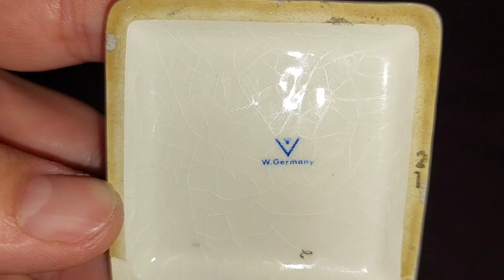Figura Vtg Goebel Hummel 1999